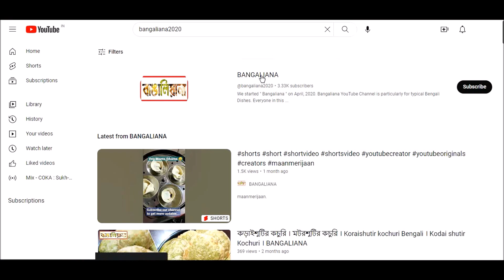Indian Style Macaroni Pasta । পাস্তা রেসিপি । Masala Macaroni Pasta Recipe । Pasta Recipes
Recipe by,
BANGALIANA